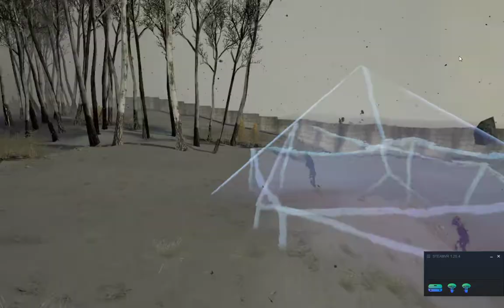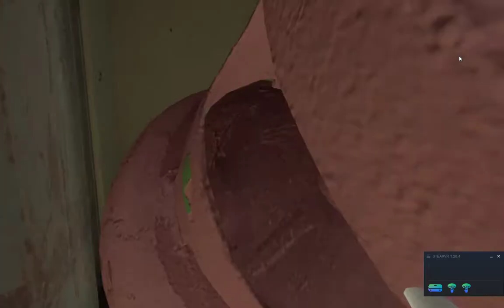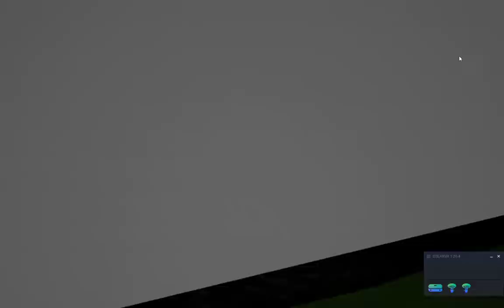StALkER vR | Into The Radius | part 1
i got into the radius and decided to record it

sorry for the list of things:
.sorry of the curser and steam vr"s tab
.sorry for my brother coming in my room

i hope the hand full of the viewers in joy the video